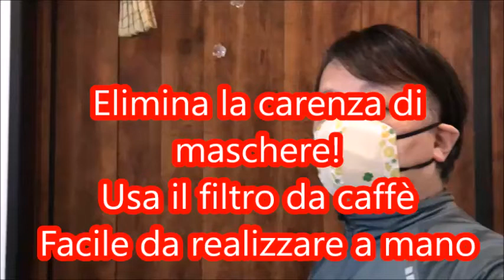Elimina la carenza di maschere! Facile a mano Maschera filtro caffè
Elimina la carenza di maschere!
Facile a mano Maschera filtro caffè
Grazie per esserti registrato（^^）